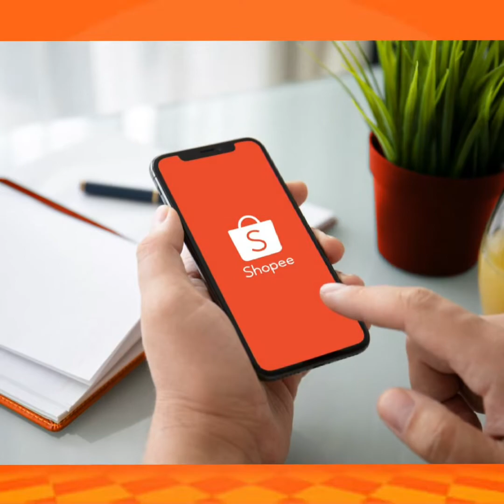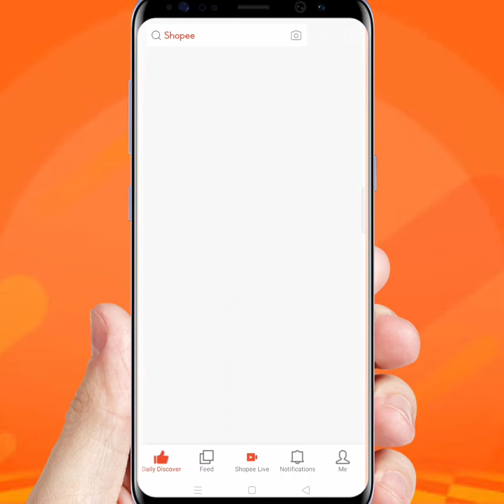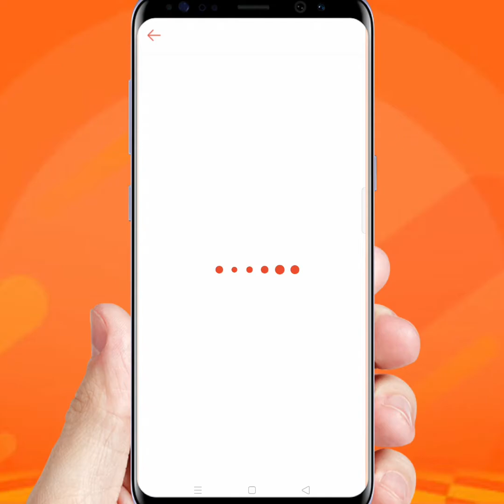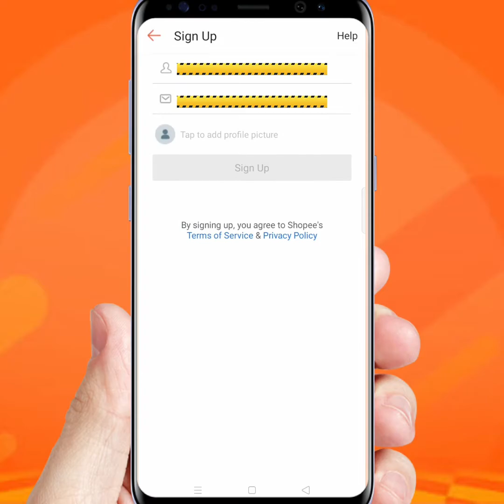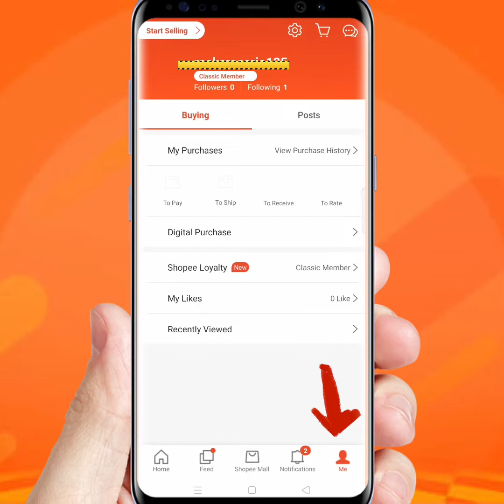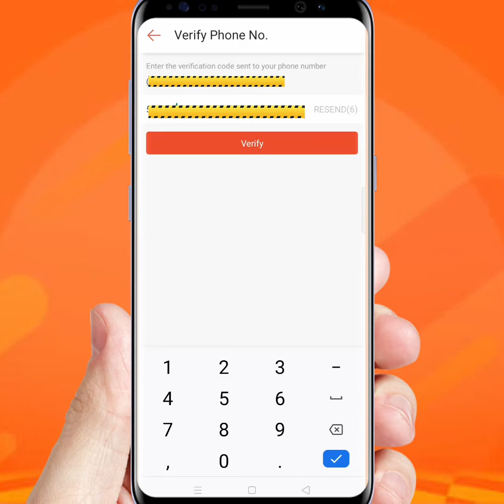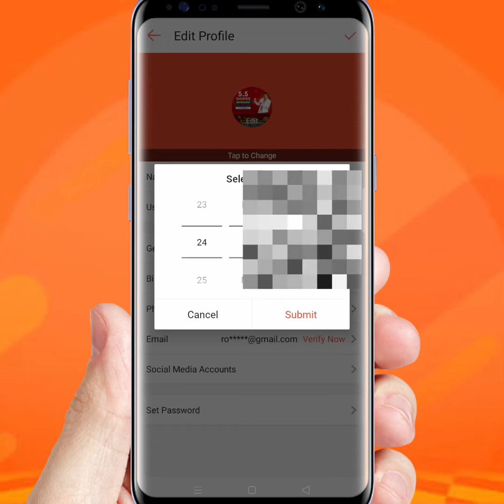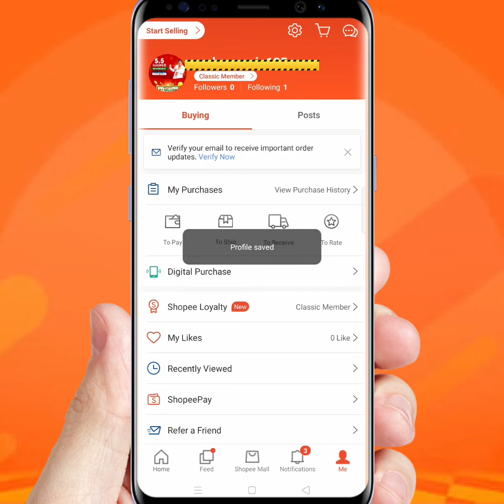BAKIT WALANG RAFFLE CODE NA LUMALABAS SA SHOPEE APP?? | ANO ANG DAPAT GAWIN | TUTORIAL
Naranasan mo din ba eto? Na walang CODE na lumalabas sa iyong Shopee App para makasali sa Shopee Milyonaryo. Please Watch this Vlog guys baka makatulong. 🙂